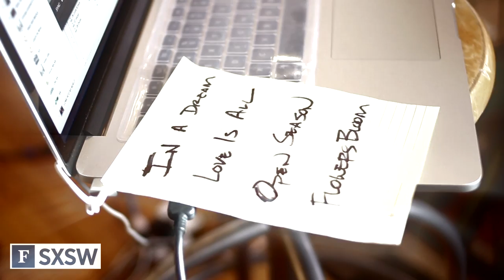High Highs: In A Dream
"In A Dream" filmed by Forbes at the Daytrotter Studio at SXSW.